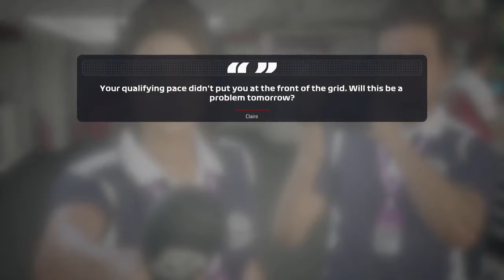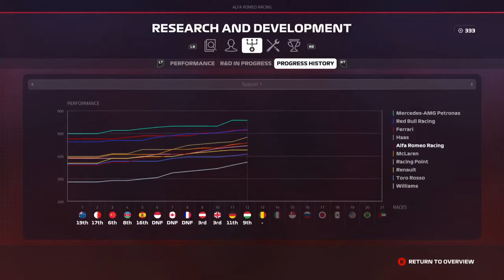TEAM DOET IETS UNIEKS!!! - F1 2019 Career #13 (F1 2019 Career Mode Nederlands)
We gaan verder met F1 2019 de career mode en we gaan rijden in Hongarije
Voeg me toe op Xbox One: @Racegamer81